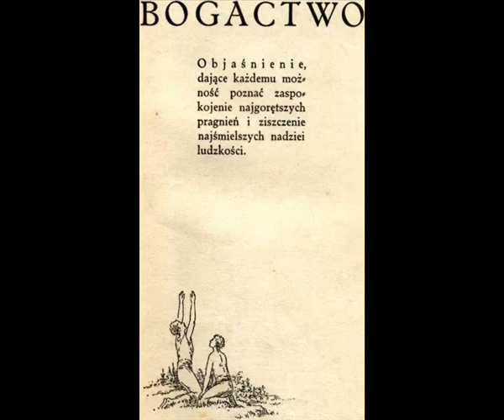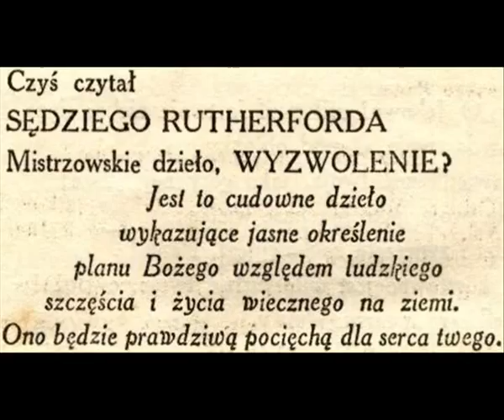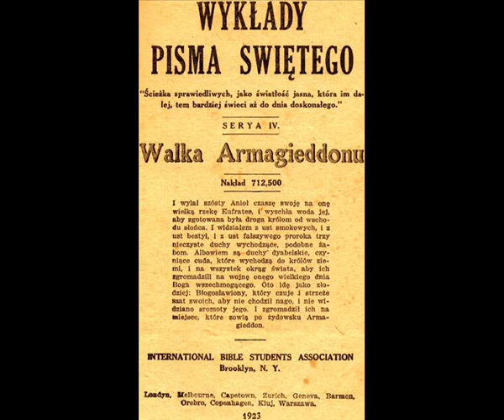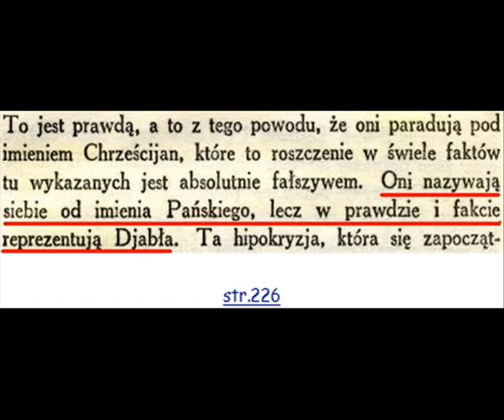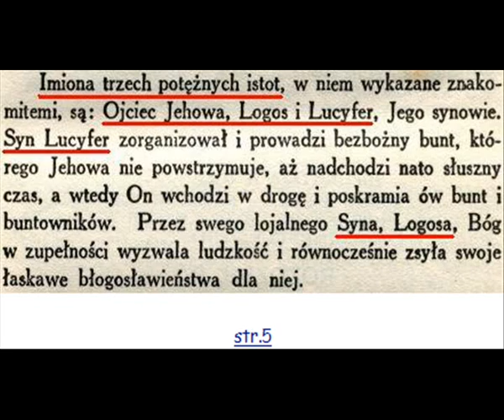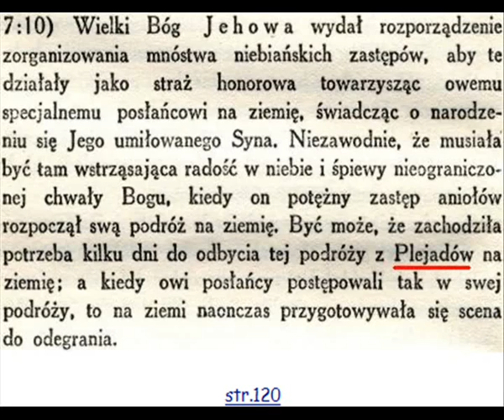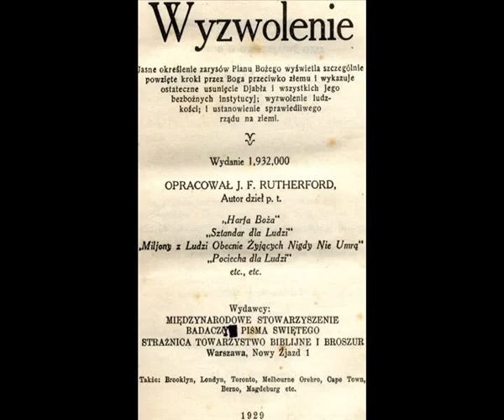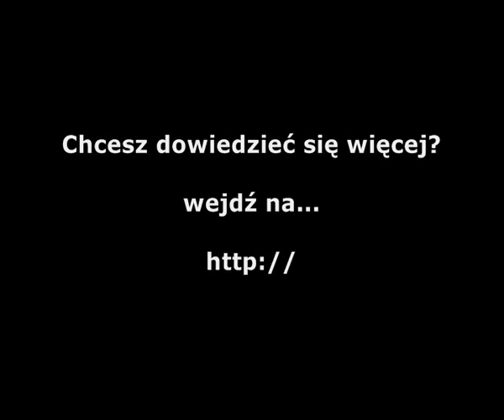ŚWIADKOWIE JEHOWY. BOGACTWA - WYZWOLENIE [FILM 39]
W książce „Wyzwolenie" J.F. Rutherford pisze, że „Szatan powziął już myśl adoptowania hipokryzji, aby się ludzie nazywali od imienia Pańskiego"...

Czyż to nie sam J.F. Rutherford wprowadził nazwę Świadkowie Jehowy? Szatan przy pomocy Ruhterford'a to uczynił? Może jak pisze sam Rutherford „taki plan opracował Djabeł", „żeby przez to szydzić i urągać Bogu i zniesławić Jego imię"...

Wprawdzie Rutherford nauczając tego miał na myśli inne ugrupowania a nie Tow. Strażnica, ale jego słowa wypełniły się także na Organizacji, gdyż po owocach poznaliśmy z kim mamy do czynienia...

Rutherford napisał „miljony ludzi obecnie żyjących nigdy nie umrą", publikacja jest z 1929 roku i jeśli nawet od tej daty spojrzymy to minęło już 82 lata. Czy miliony ludzi z tamtego roku dalej żyje i nigdy nie umrze? A za kolejne 20, 30, 40 lat?

Za kilkadziesiąt lat nie będzie nikogo kto żył w 1929 roku, nie mówiąc już o milionach o jakich nauczał Rutherford. Czym więc była ta nauka jak nie kolejnym kłamstwem?

Stwierdzenie „nigdy nie umrą" przypomina zapewnienie Szatana „na pewno nie umrzecie" (Rdz 3:4). Czyżby więc inspiratorem hasła „miljony ludzi obecnie żyjących nigdy nie umrą" był sam Diabeł?